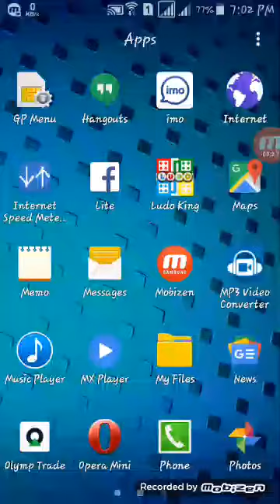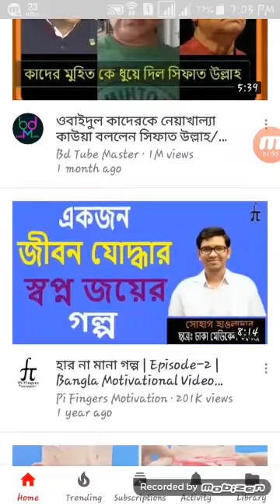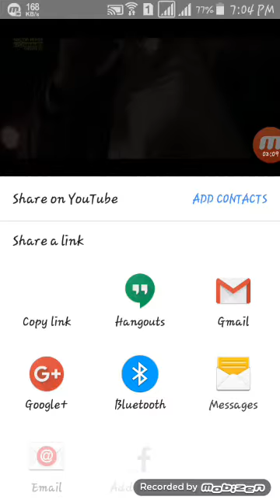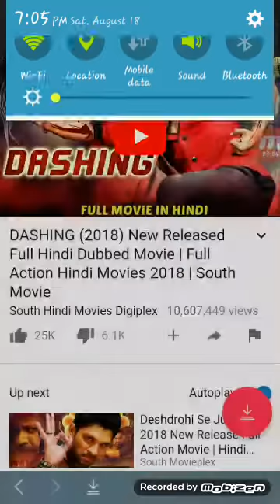You Tube video ডাউনলোড| কিভাবে You Tube থেকে video Downlod দিবেন| TubeMate